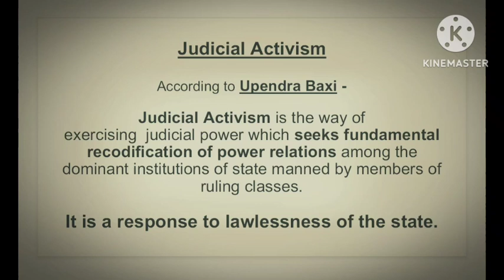Prof. Upendra Baxi on Judicial Activism